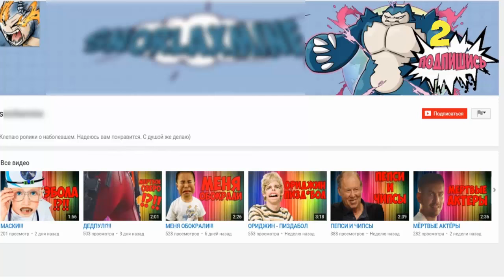ПОКЕМОНЫ В МАЙНКРАФТ | MINECRAFT: PIXELMON - СЕРИЯ 83 (ПИКСЕЛЬМОН ВЫЖИВАНИЕ)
Майнкрафт анимация, ТОП 1, ТОП 5, ТОП 10, так же ТОП 10 майнкрафт, ТОП 5 способов, Майнкрафт в реальной жизни, летсплей ещё ТОП 10 способов, Прятки в КРАСТИ КРАБ, и не обойтись без Minecraft Speed builders, Быстрые строители, а что ещё?
Конечно же, Minecraft прохождение карт и так же Minecraft Bed wars, Бед варс, мини игры, mini games и как же без ТОП 10 ФАКТОВ, ТОП 10 СЕКРЕТОВ, Анти грифер шоу, Майнкрафт команды и естественно в Майнкрафт моды, танк, машина, самолет, истребитель и в МАЙНКРАФТЕ БЕЗ МОДОВ, Майнкрафт без модов и многие другие рубрики.